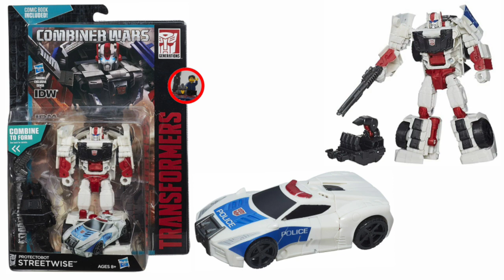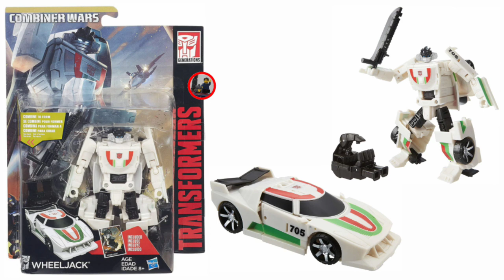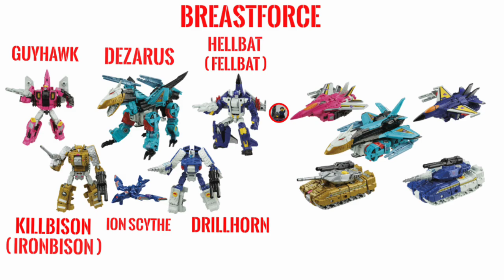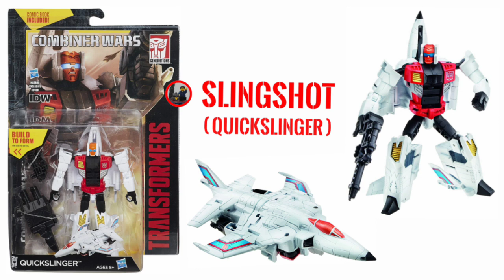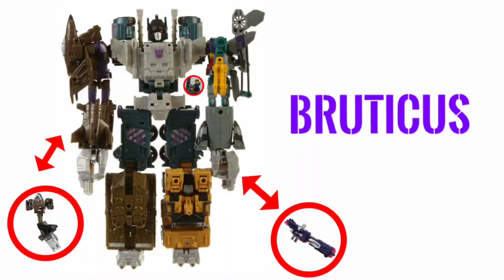TRANSFORMERS COMBINER WARS ALL FIGURES / TODAS LAS FIGURAS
Con este video podrán ver todas las figuras que conformaron esta línea que generó muchas opiniones debido a la cantidad excesiva de repintados y remoldeados que la conformaron.

Mas contenido en instagram: zmagnusnews.oficial